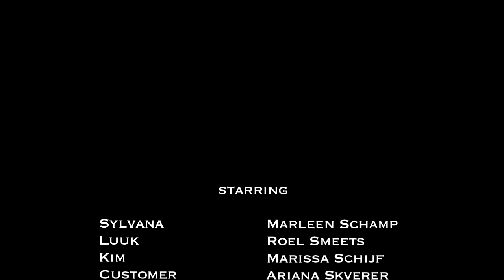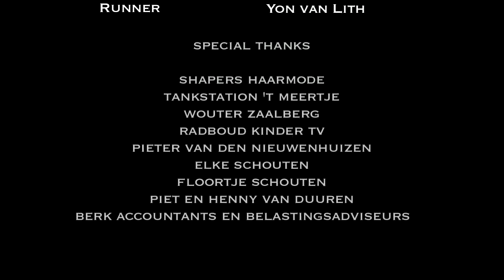A Way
This film was made for the 48 Hour Film Project 2010 in Nijmegen, The Netherlands by De Kijkbuiskinderen.

A dramatic journey of three siblings contained within a flashback.

STARRING
Sylvana: Marleen Schamp
Kim: Marissa Schijf
Luuk: Roel Smeets
Customer: Ariana Skverer

CREW
Director: Christian van Duuren & Marcus Moonen
Scenario: De Kijkbuiskinderen
Editor: Merel van Nus
Producer: Xanne Jacobs & Inge van den Broek
Camera: Christian van Duuren & Marcus Moonen
Sound: Bas Olbertz
Runner: Yon van Lith

The film took first prize at the 48 Hour Film Project Nijmegen 2010. We received awards for:

- Best music
- Best use of Nijmegen
- Best cinematography
- Best directing
- Best actress
- Best movie

The movie was also nominated for best sound design and best editing.